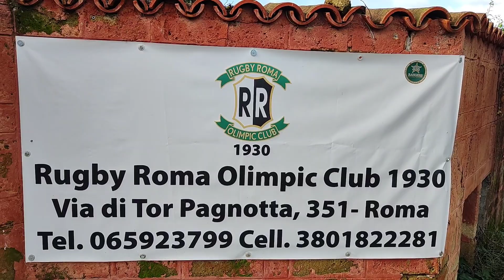Una giornata con la Rugby L'Aquila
La giornata con la Rugby L'Aquila inizia alle 10.30 di domenica 11 dicembre presso lo stadio Tommaso Fattori, pieno di persone tra staff e tifosi pronte a supportare già dal primo momento i nero verdi prima di quella che sarebbe stata una giornata decisiva.